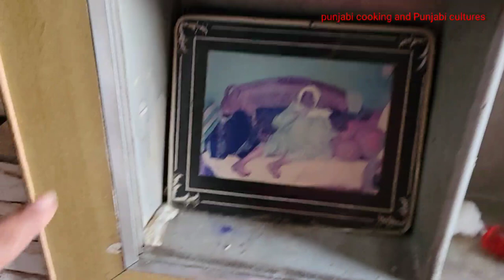ਅਸੀ ਤਾਂ ਐਨੇ ਜਿਆਦਾ😓ਟੈਨਸ਼ਨ ਵਿੱਚਆ ਗਏ ਸੀ||ਐਨੇ ਦਿਨਾਂ ਤੋ ਵੀਡੀਓ ਕਿਉਂ ਨਹੀ ਆਈ??by Punjabi cooking and Punjab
Punjabi cooking and Punjabi cultures